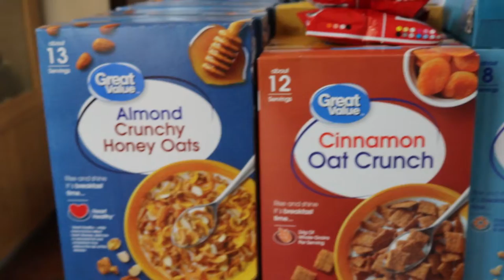Firefighters Feeding Families Food Drive